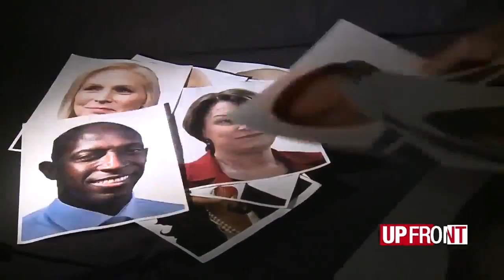Countdown to the DNC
The Democratic National Convention is one year from putting the national spotlight on Milwaukee. Convention CEO, Joe Solmonese, explains how he’ll make sure the entire state benefits and not just Milwaukee.